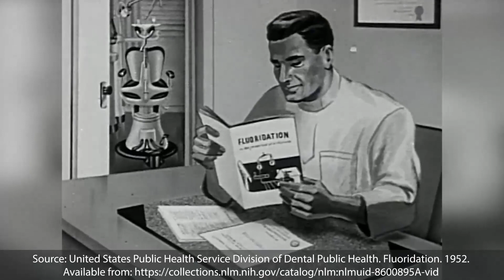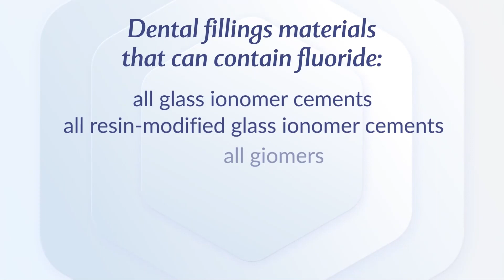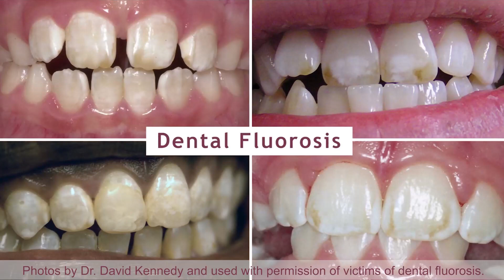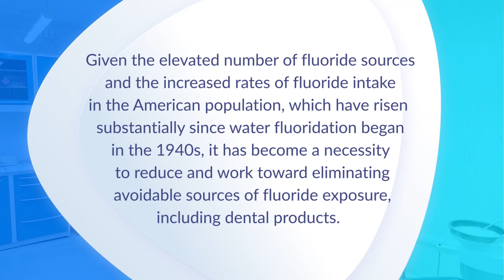Fluoridation History & Science: A proven neurotoxin that’s neither safe nor effective.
Fluoridation History & Science: A proven neurotoxin that’s neither safe nor effective.  Dental advice from The IAOMT.

Dentists in many cities are helping to bring the benefits of fluoridation to children. Now our children can have better health through fluoridated water. They can drink away tomorrow's tooth decay

Think fluoride is good for you? think again, that's old news. I'm Dr Griffin Cole I'm a dentist and a member of the IAOMT and I'm here to tell you that a lot has changed since the 1940s when fluoride was first introduced for dental cavities.

First of all its use was questioned at that time and before adequate research was conducted and its safety and effectiveness proven it was added to the water supplies. In the decades that followed it was added to numerous other products that many people use every day. What this means is people are repeatedly exposed to fluoride in their water, food and daily routines.

Let's look at the dental products you use at home that contain fluoride. Toothpaste which can result in a higher exposure level if it is accidentally swallowed. Floss and mouthwash. Plus for over 66 percent of Americans fluoride is also in the water supply and then to add to that you might not even be aware of products at the dental office that can contain fluoride trophy paste used during teeth cleanings at the dental office can contain over 20 times more fluoride than toothpaste sold directly to Consumers as another example Fluoride Varnish treatments also contain high concentrations of fluoride additional fluoride dangers from exceeding safe exposure levels can come from Dental filling materials many of the options contain fluoride including All Glass ionomous cements all resin modified glass honor cements all geomers all polyacid modified Composites also called compromers certain types of Composites and certain types of dental Mercury amalgams some of these materials continually release fluoride over time and even recharge to intensify that release rate fluoride containing cements are also sometimes used in orthodontic band cements and a new treatment called Silver diamine fluoride can permanently stain teeth black even after a single application do you really think you need all this fluoride you don't fluoride is not essential for human growth and development in fact it is not required for any physiological process in the human body consequently no one will suffer from a lack of fluoride but exposure to fluoride can cause Dental sclerosis which the Centers for Disease Control has acknowledged is impacting millions of American adults and children fluoride has been scientifically linked to lower IQs and developmental neurotoxicity in humans it has been studied for its effect on nearly every part of the human body and can impact each person differently based on individualized risk factors so read the labels on your Dental products and ask your dentist which items contain fluoride.

Protect your health and remember given the elevated number of fluoride sources and the increased rates of fluoride intake in the American population which have risen substantially since water fluoridation began in the 1940s it has become a necessity to reduce and work toward eliminating avoidable sources of fluoride exposure including Dental products foreign